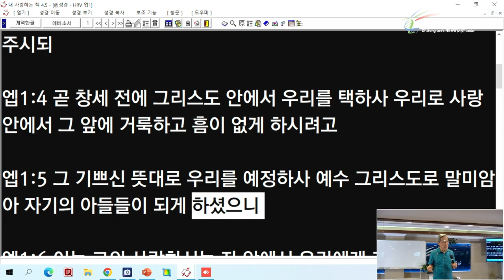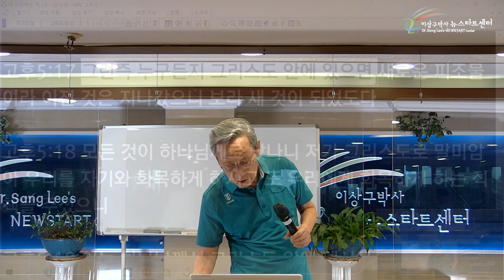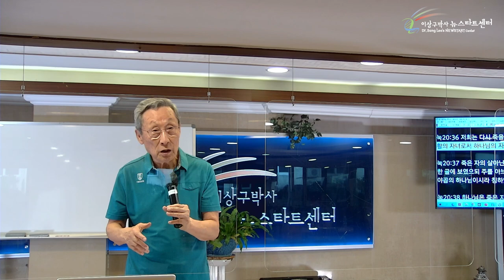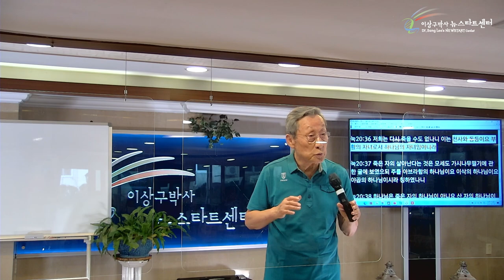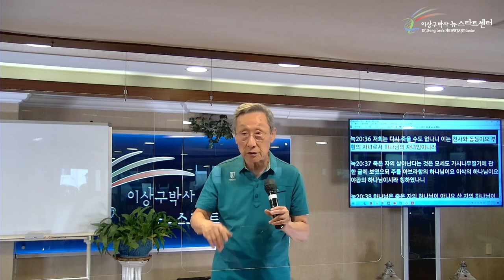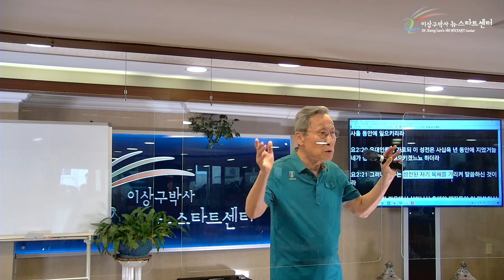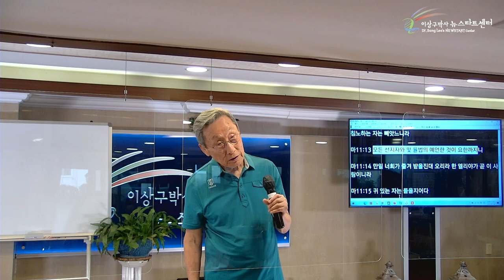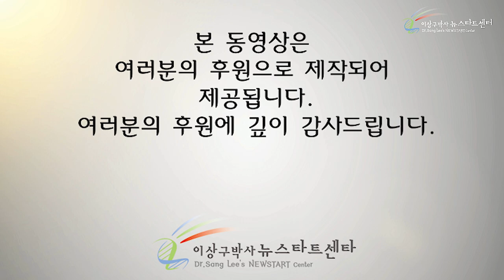[8강] 사단은 왜 생겼나요?